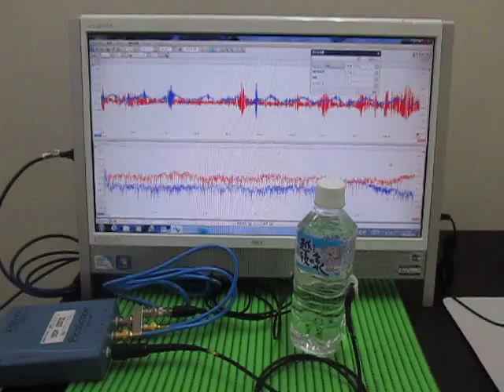ペットボトルを利用した超音波伝搬実験 Ultrasonic wave propagation experiments